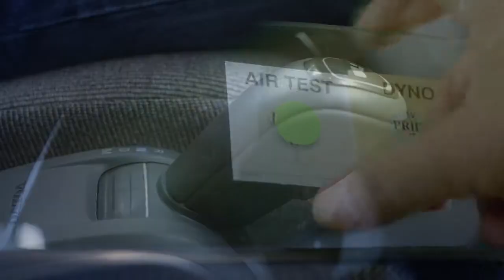Volvo Trucks I Am Volvo Trucks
Fresno City College in coordination with Volvo Trucks provide students access to Volvo Trucks specialized training aids and provide a head start in going to work for a local Volvo Trucks dealer.